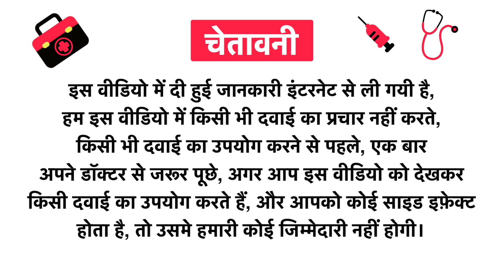IN2 Whey Protein Sachets (5+1 Free) Cookies and Cream Uses in Hindi | Side Effects | Review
IN2 Whey Protein Sachets (5+1 Free) Cookies & Cream Uses in Hindi | Benefits | Side Effects | Dose

IN2 Whey Protein Sachets (5+1 Free) Cookies & Cream Uses in Hindi
IN2 Whey Protein Sachets (5+1 Free) Cookies & Cream Kis kaam aati hai
IN2 Whey Protein Sachets (5+1 Free) Cookies & Cream Review
IN2 Whey Protein Sachets (5+1 Free) Cookies & Cream Side Effects
IN2 Whey Protein Sachets (5+1 Free) Cookies & Cream ke fayde in hindi
IN2 Whey Protein Sachets (5+1 Free) Cookies & Cream how to use